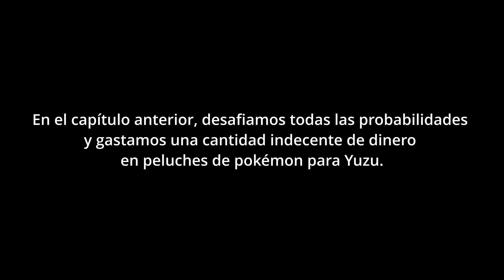Sorprendo a Mi Novia Japonesa Comprándole TODO lo que Quiere💕💸